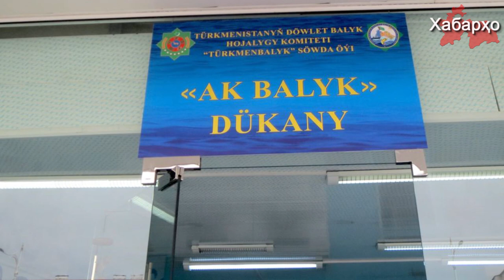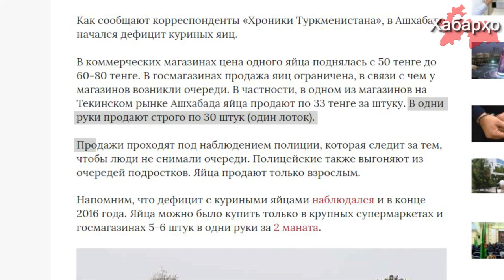Продовольственный кризис в Туркменистане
В Туркменистане начался дефицит основных продуктов питания, сообщает туркменская редакция Радио Свободы - “Азатлык”.